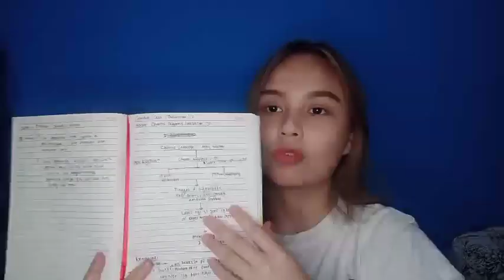Live Showroom Lisa - 27-4-21